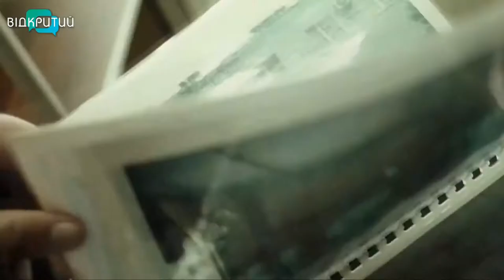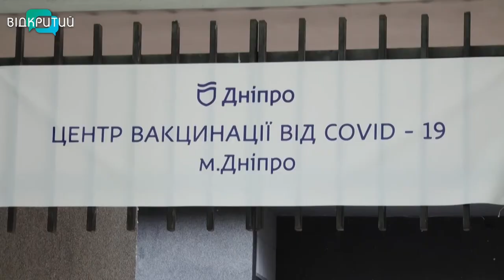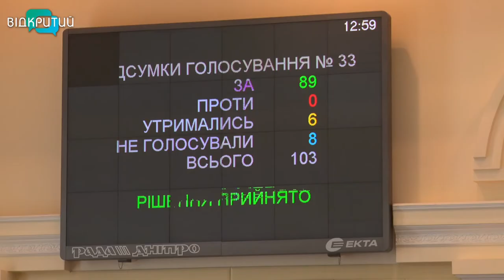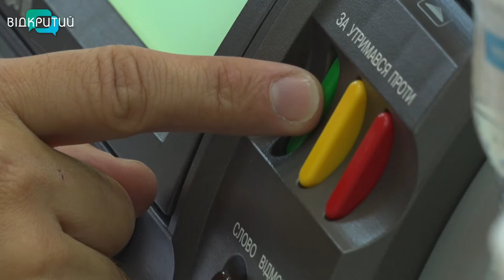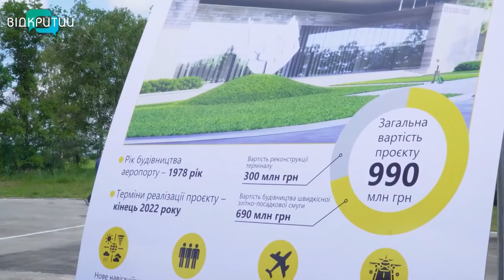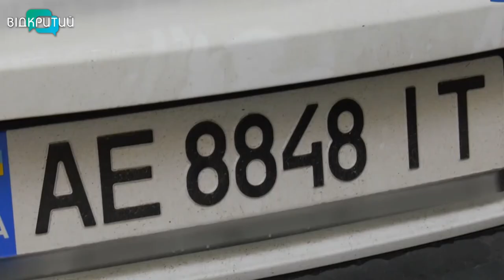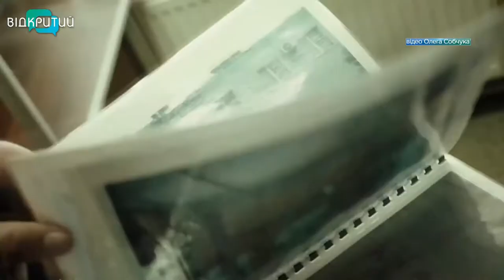Новини OPEN NEWS від 16 червня 2021 року 18:15